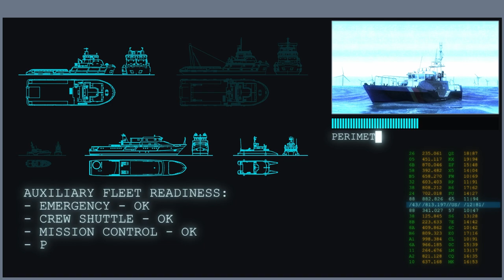German Offshore Spaceport Alliance GmbH (GOSA) | Harren & Partner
Plans to build a German international spaceport are becoming more and more concrete. Several Bremen-based partners are collaborating to start rocket launches from the German North Sea by 2023. Harren & Partner is proud to be part of the German Offshore Spaceport Alliance GmbH (GOSA). Have a look at our brand new project teaser.